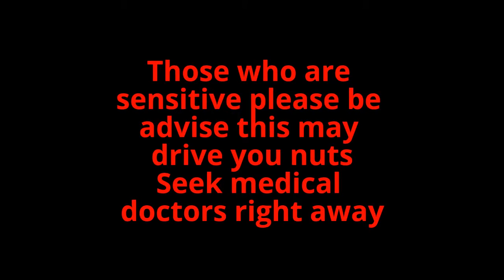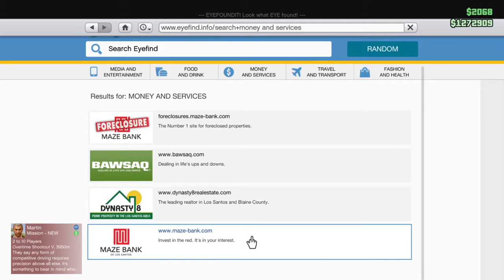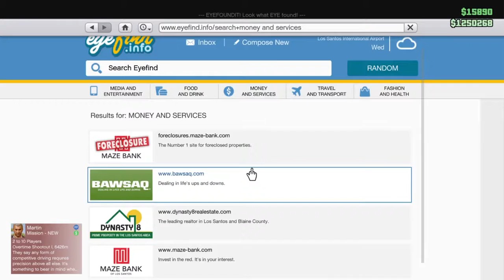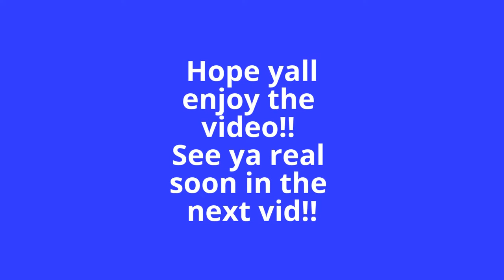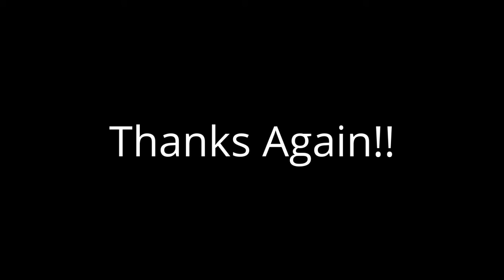GTA V Gun Running DLC Stealing The Oppressor Bike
In this video we're back with another mission only this time we're stealing the bike

Welcome to Raydazzo Gaming!!!  We're a group of guys whose ready for entertaining the world!